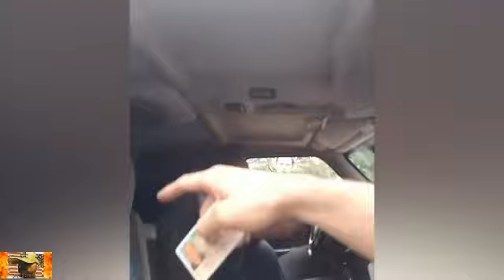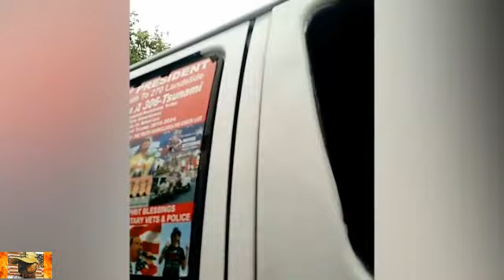🔥 Video Surfaces of Police Talking with the So-Called “MAGA Bomber”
Boca Raton Police body cam video of Cesar Sayoc in parking lot